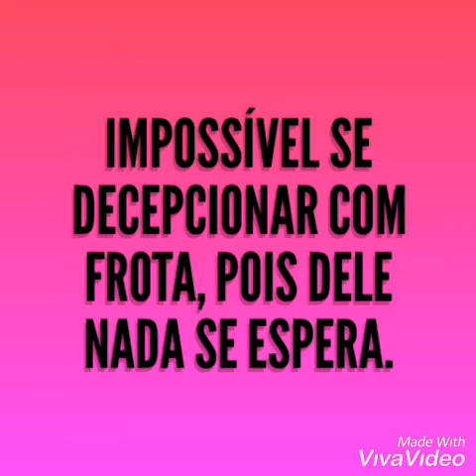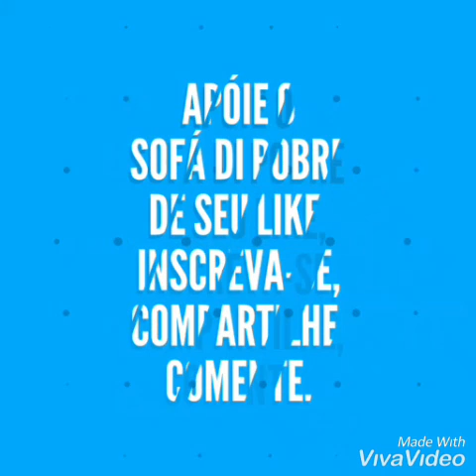Alexandre é Frota ou Fruta?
Opinião Pessoal